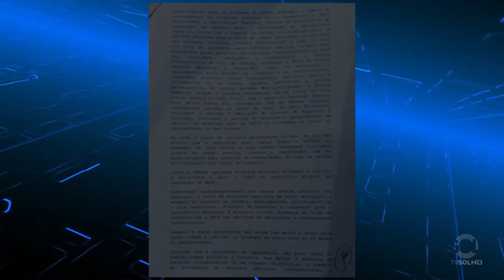Sessão na Câmara Municipal de Patos após renúncia de Sales Júnior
Saiba os detalhes da renúncia de mais um prefeito em exercício de Patos e como acontecerá os trâmites legais para a escolha do novo gestor interino da Prefeitura.
Confira na reportagem especial de Geverton Martins!